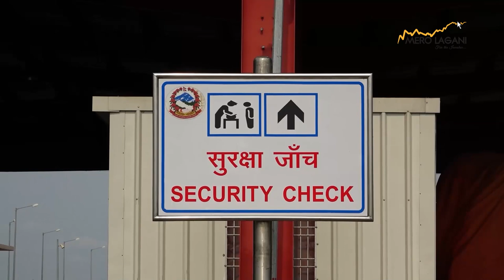फर्किएन मालबाहक रेल, विराटनगरकाउद्योगीहरु निराश